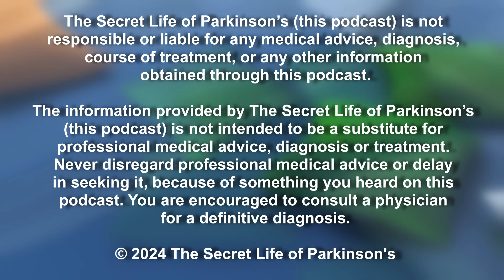#100!!!!! Top Parkinson's Podcasts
Leave us a comment of YOUR favorite episode!

It's been over 2 years since we launched, "The Secret Life of Parkinson's". We recorded our 100th episode and are excited to share our top 5 most viewed episodes and the episodes the four of us learned the most from. Check it out!

Thanks for viewing and following our journey! We are so grateful for all the viewers and appreciate all the comments. Keep them coming!